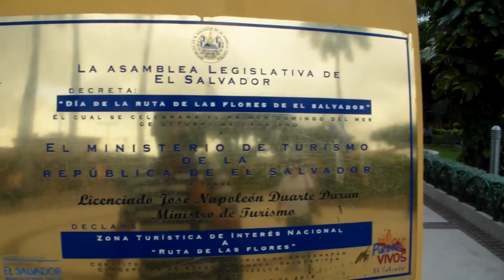Parque central de Nahuizalco Sonsonate El Salvador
Hola amigos en mi viaje por la ruta de las flores se pasa por varios municipios de El Salvador considerados una ruta turística y que los recomiendo para hacer turismo, en este vídeo el parque central de Nahuizalco es un ejemplo de buen desarrollo turístico, todo muy ordenado y aseado, este municipio se encuentra en la ruta de las flores en el Occidente de El Salvador, saludos y bendiciones a todos.